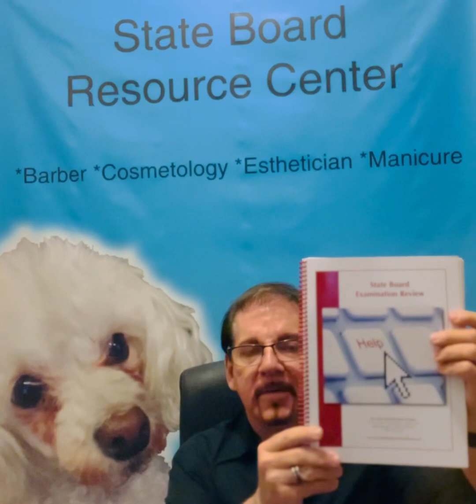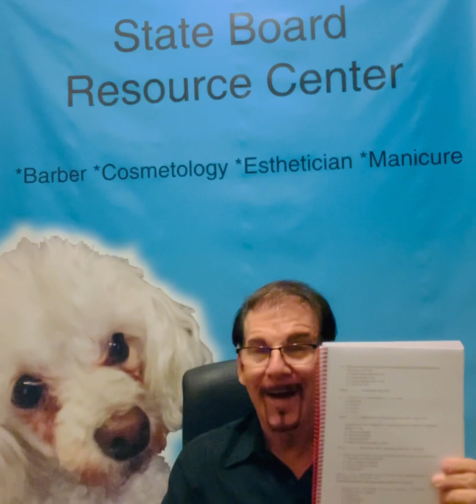2024HowYourBarberORCosmtologyExamREALLYworks!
1) You are NOT adequately prepared to take the licensing exam.
2) Your teacher did not teach you ALL the things you would need to know to pass the licensing exam.
3) The Milady Practice Test Questions do not fully prepare you for the questions on the licensing exam. For example: many exam questions are NOT found in the Milady books.